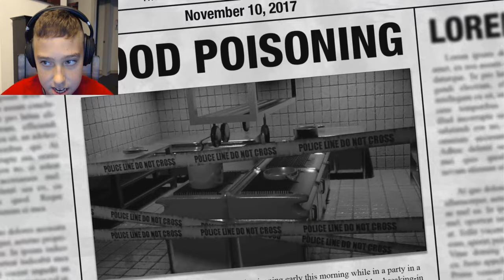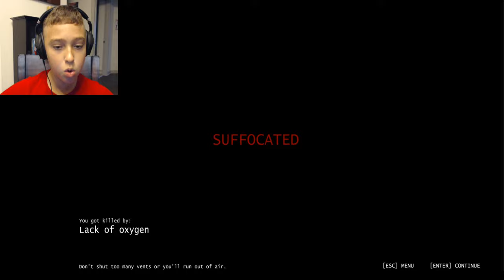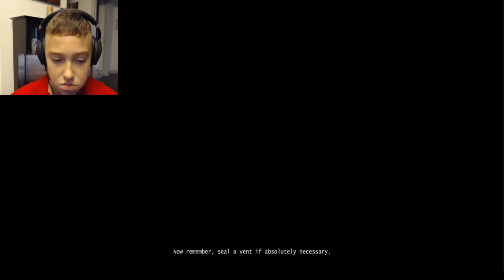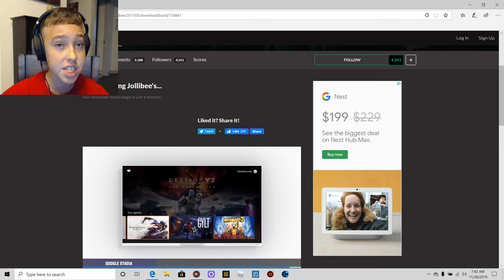Jollibee's| guys im afraid we have ''a new fan game to beat ''.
and it's not going to be easy well ''maybe'' because I beat the first night and unfortunately they have really weird names such as, Jollibee, popo potato, twirlie, mr. yum, hetty spaghetti. i know weird wright. but, it is a cool game from what I can tell from the screen when i get into the game.